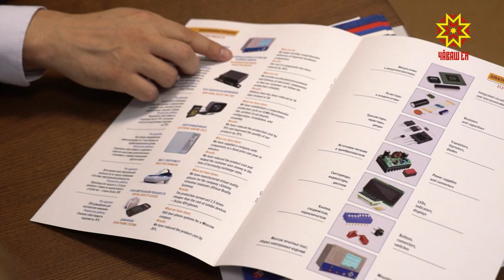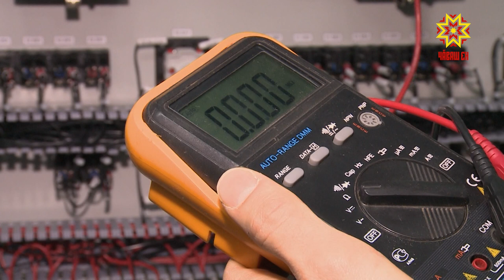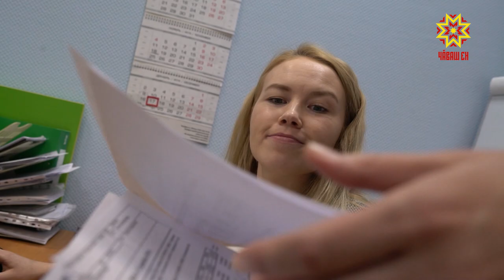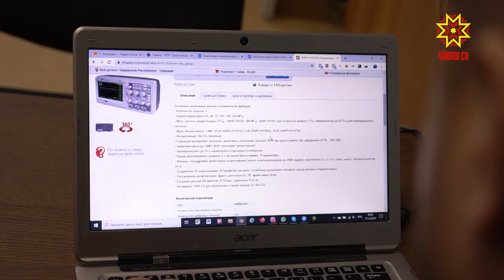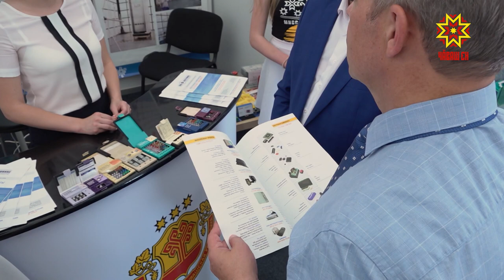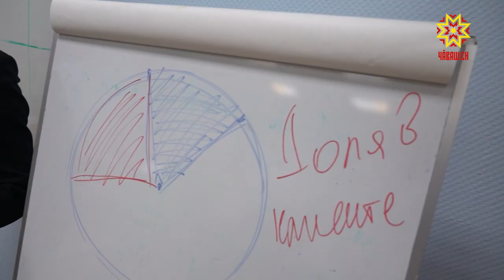Свое дело. Выпуск № 4